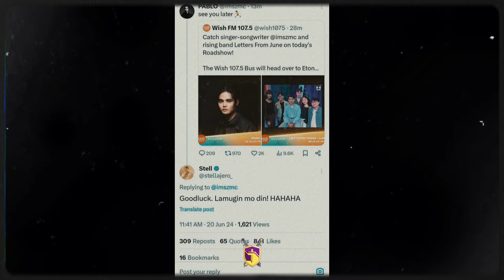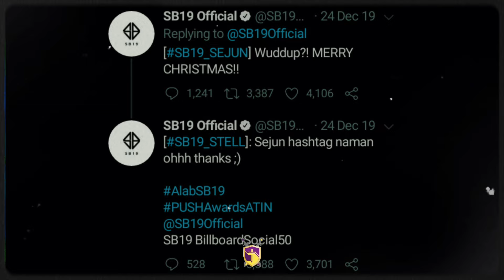STELLJUN ON5TAGE: a 5th anniversary celebration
Stell and Pablo supporting each other through all the stages they have to conquer.